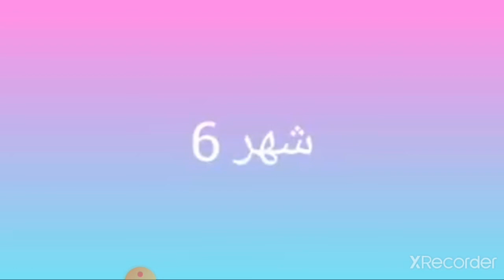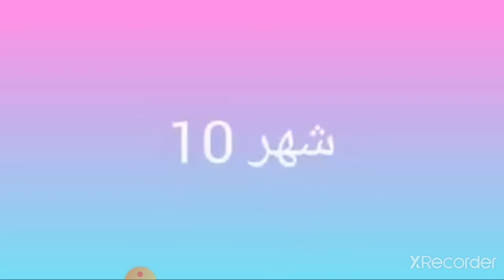شخصيتك حسب شهر ميلادك💜💙